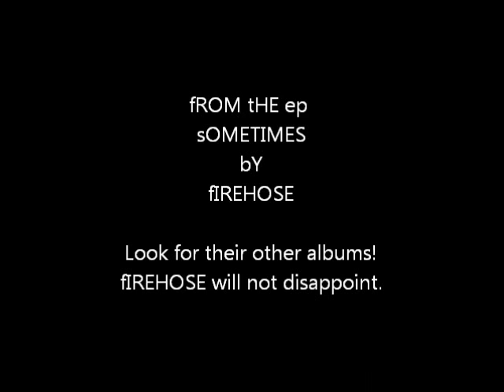fIREHOSE - Sometimes, Almost Always